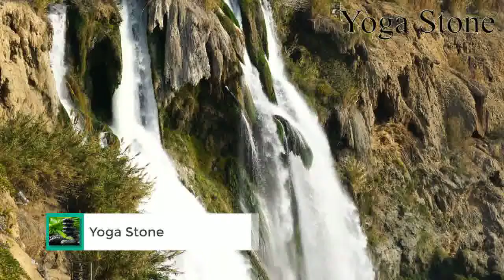It's a World Cup year, Beast... concern yourself with your own form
The Sharks and Bok forward has been scathing in his comments about former national coach Peter de Villiers
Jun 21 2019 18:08